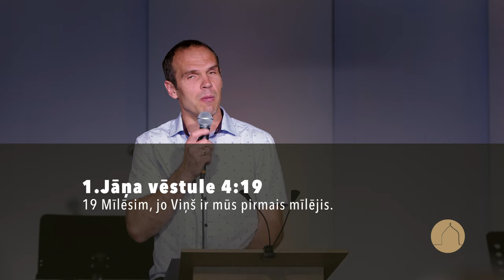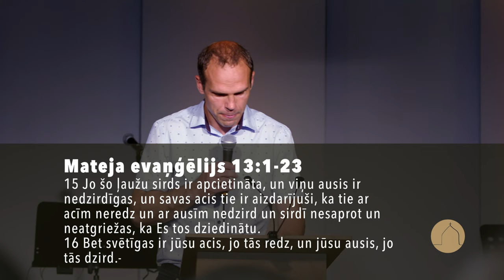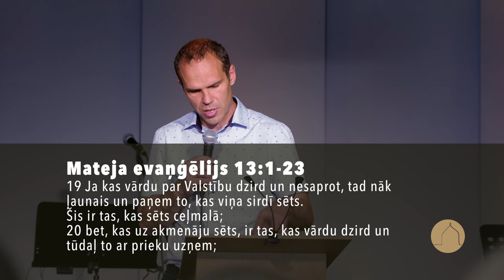Augsne un sēkla | 25.06.2023.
Adrese: Pilsētas laukumā 1, 3.stāvā
Svētruna: 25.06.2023. "Augsne un sēkla"
Sludina: Gatis Rožkalns
Draudzes locekļu liecības